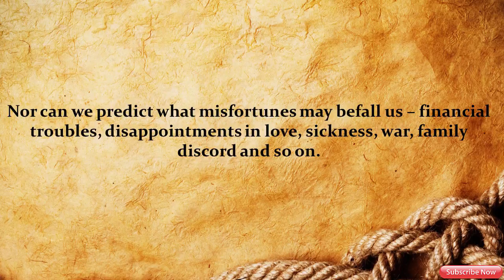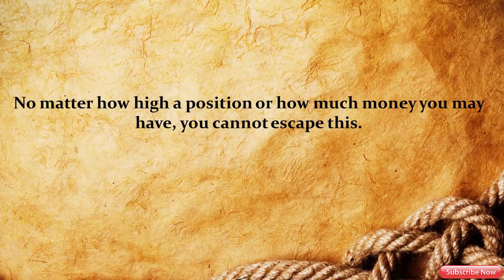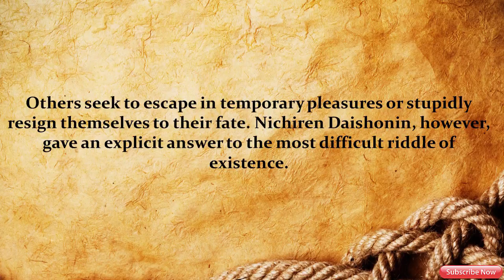Josei Toda Explains How Can We Overcome The Most Fundamental Problems Of Life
We encounter many problems in the long course of life – for example, the terrible difficulty of obtaining food and shelter at present. Nor can we predict what misfortunes may befall us – financial troubles, disappointments in love, sickness, war, family discord and so on. People torment themselves to the limits of their endurance trying to find solutions to these matters. Problems of this kind are comparatively simple ones, however, like ripples on the surface of water. There are others – more fundamental agonies. How can we solve the ultimate question of life and death? This is the hardest problem of all, wouldn’t you say? Buddhism calls it the problem of the four sufferings: birth, old age, sickness and death. Until you can solve it, you cannot find a correct way of life.
Once you appear in this world, you cannot avoid this stern reality. You may regret having been born, but here you are, and you have to deal with it.
A young girl may wish to be 19 forever, but in 40 or 50 years; she’ll be as wrinkled as a prune. You may say, “Thanks, I’ll pass,” when it comes to illness, but you are flesh and blood and naturally become frailer as you grow old. This is also unavoidable.
No matter how high a position or how much money you may have, you cannot escape this. No matter how much effort you exert or how strong your convictions may be, you must realize this sad fact, the most fundamental problems of life is unavoidable.
Being unable to find the solution to this ultimate question in life, despite their desperate speculation, some foolishly commit suicide, saying, “Life is incomprehensible!” Others seek to escape in temporary pleasures or stupidly resign themselves to their fate. Nichiren Daishonin, however, gave an explicit answer to the most difficult riddle of existence. Moreover, he taught a concrete means by which even the most ordinary people can establish the kind of life-condition where they can see a clear solution to solve this problem for themselves.